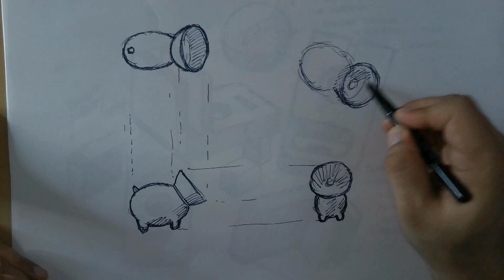Orthographic Projection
A timelapse of creating an ORTHOGRAPHIC PROJECTION of the pig phone-stand.